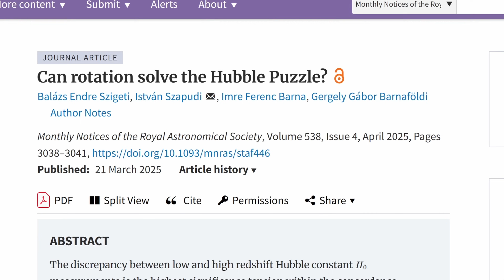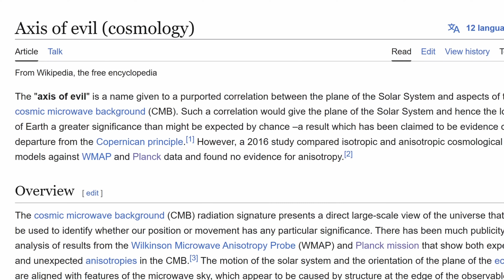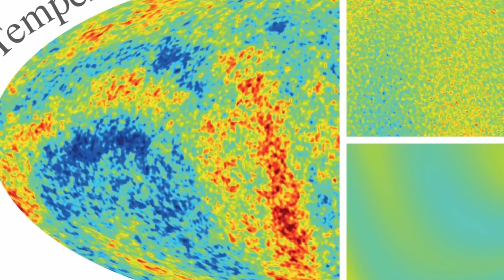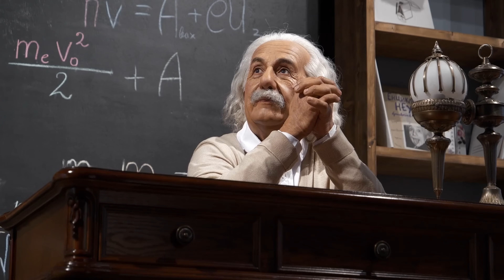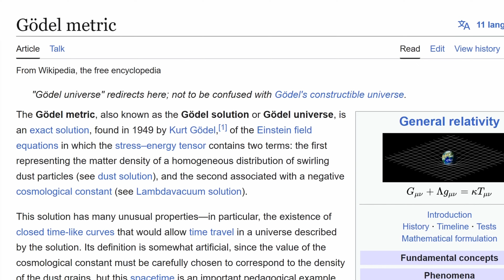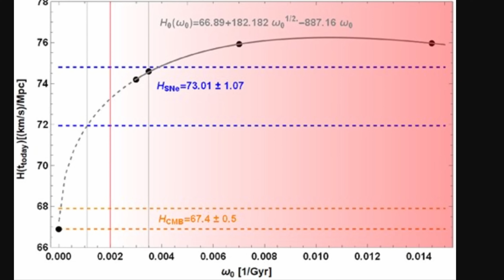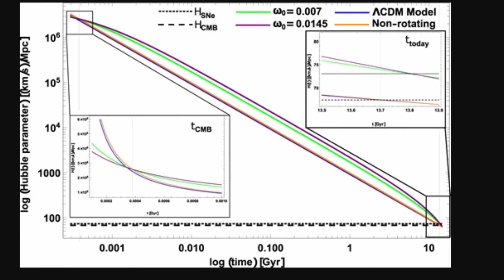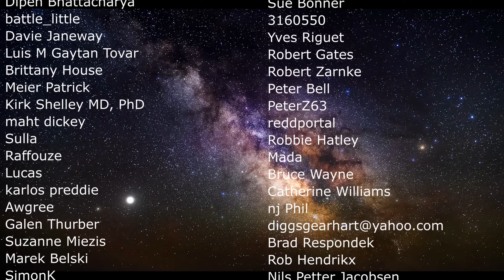Spinning Universe Resolves Hubble Tension According to New Study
Hello and welcome! My name is Anton and in this video, we will talk about the study that explains Hubble tension with the idea of rotating universe

0:00 Rotating universe?
0:40 Facts: universe is expanding and many objects too spin
2:20 Why would it be spinning?
3:00 Evidence so far
3:40 Axis of evil mystery
5:00 Godel model and the problems with rotating universe
7:45 All of the evidence points at this being incorrect
8:20 New study: Hubble tension solution
10:20 Conclusions